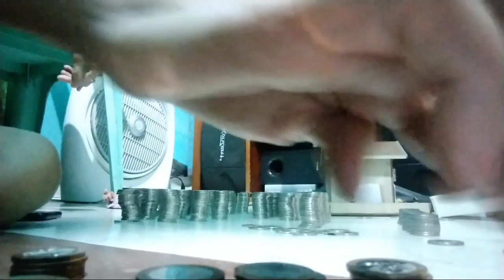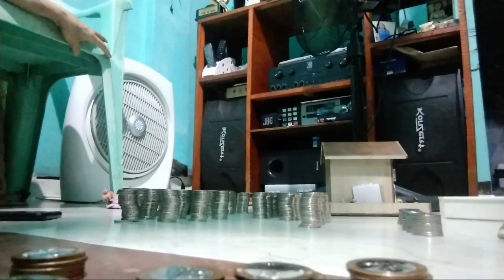NAKAIPON DIN AKO NG 5K FOR 3 MONTHS 😊 PAMBILI GATAS | MOMSHIE JHANE TV